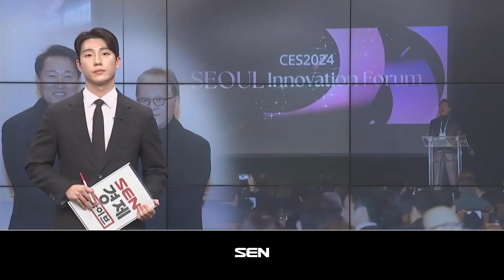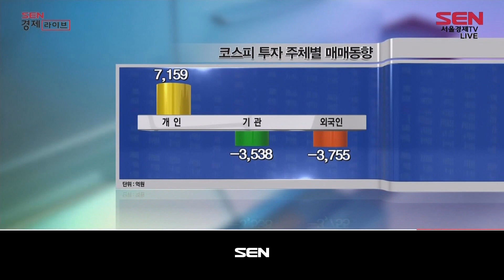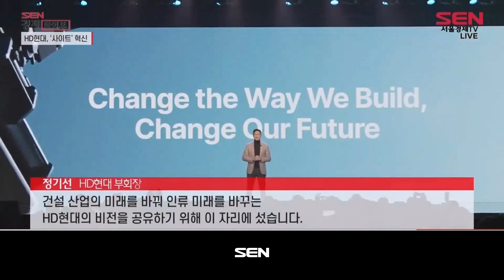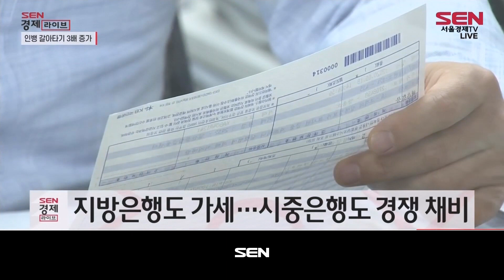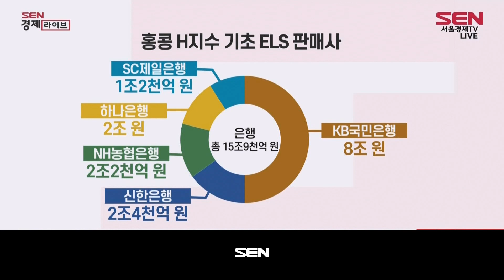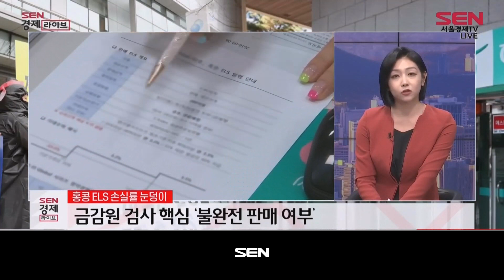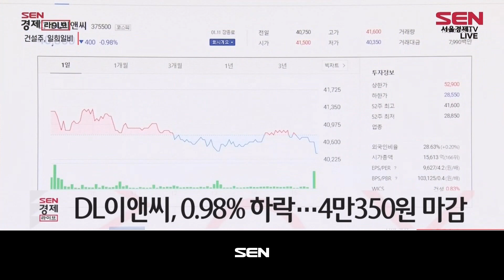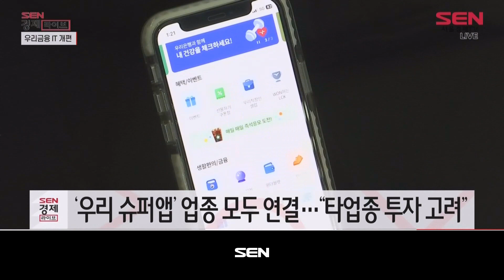SEN 경제라이브_945회_20240111